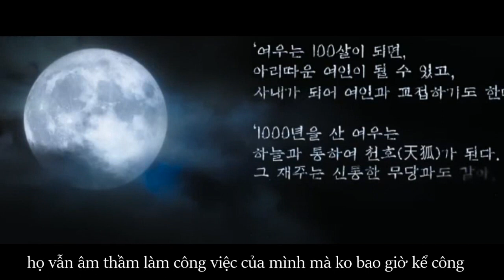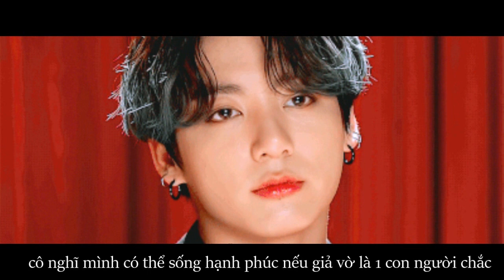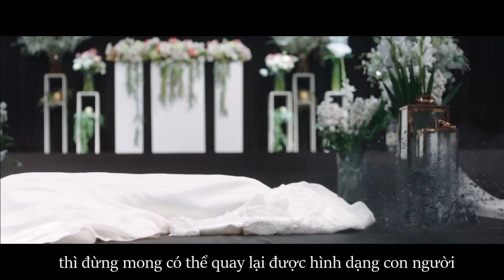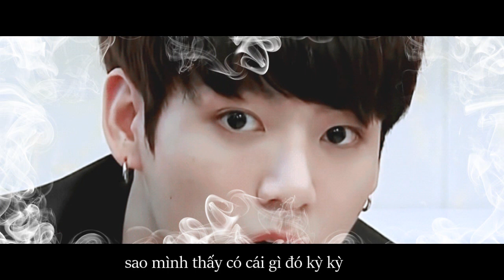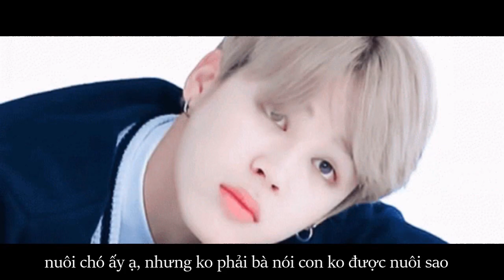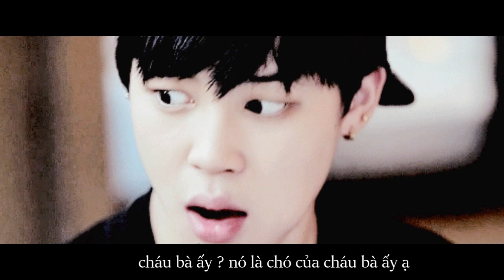( Kookmin - Shortfilm ) - " Chủ Nhân Đáng Yêu Của Tôi " - Tập 01